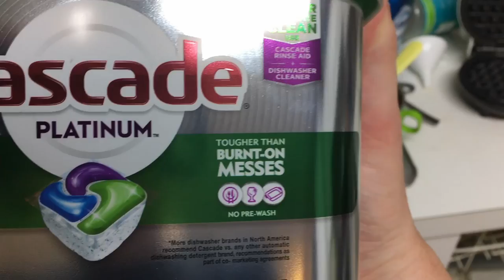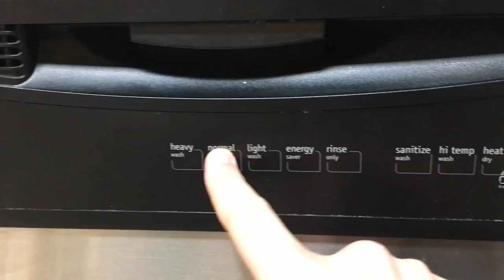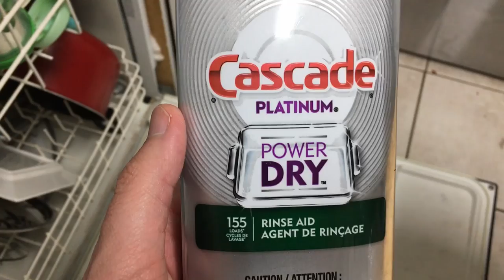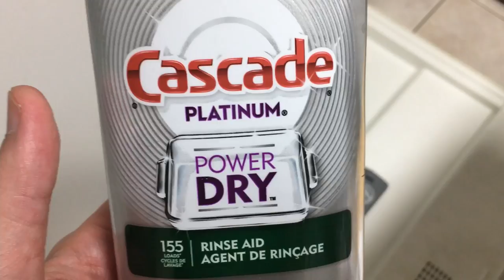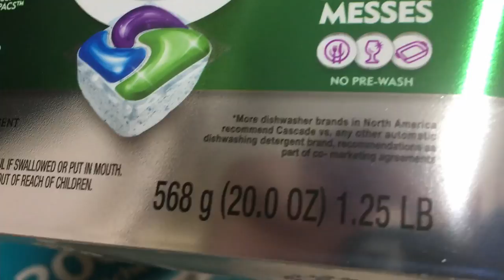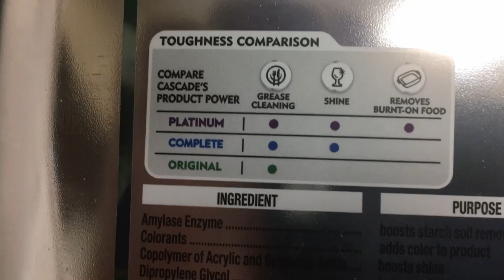Cascade Dishwashing No Pre-Wash Challenge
I was listening to Revisionist History and on an episode a spokesperson for
Cascade said you don't have to pre-wash. So, let's put them to the test.

Join me on Mint where I am saving a fox ton on wireless. Plans start at just $15 bucks, and include high speed data, plus unlimited talk and text. Use my unique link and you'll get $15 added to your Mint account, and I'll get free Mint too. Win-win